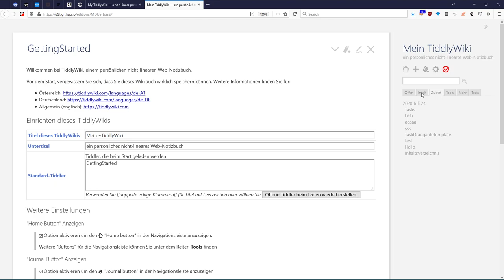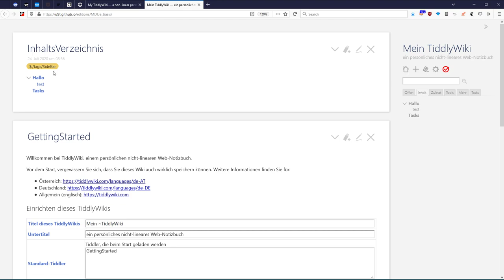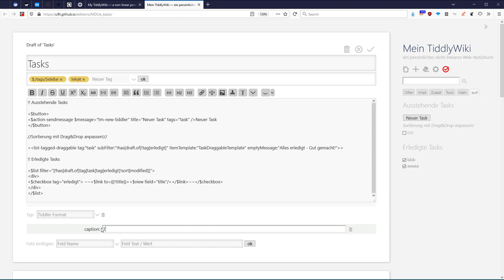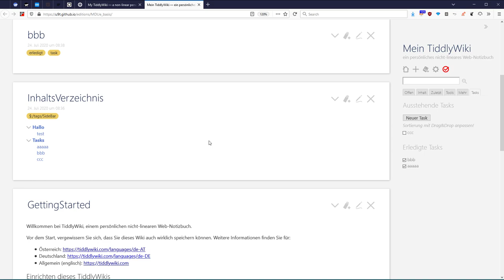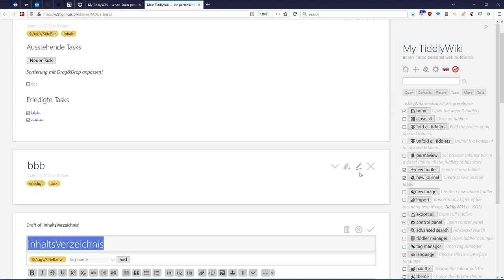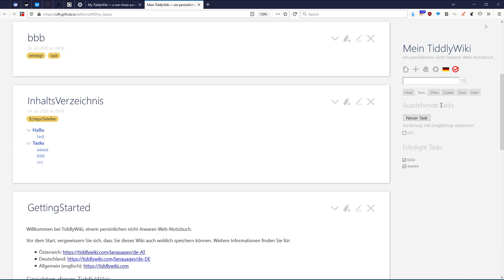TW Nav-Leiste Konfigurieren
Eine kurze Übersicht, woraus die Navigationsleiste besteht und wie man sie verändert.